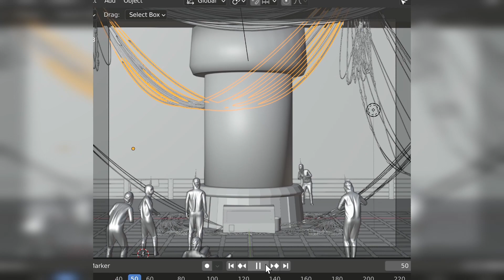Blender + AI for set extensions?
Short video showing an experiment using AI generated matte paintings as a set extention in Blender. Pretty similar process to my 2d renders but with more 3d elements in the mix. The jellyfish were made with Pytti and the backdrop is VQGAN + Clip. People are from Mixamo. Bonus little test shot at the end using Disco Diffusion 5.2.